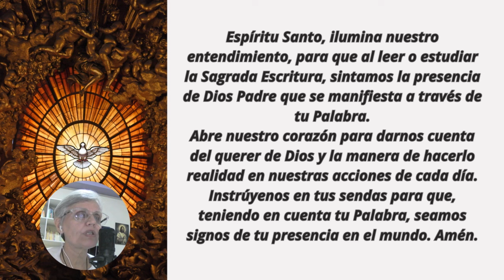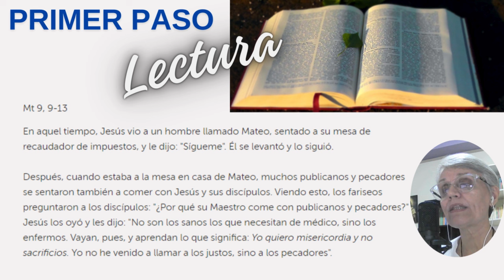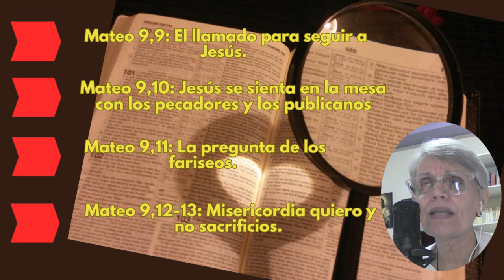LECTIO DIVINA GUIADA Mt 9, 9-13 | Julio 5| 💥SIGUEME